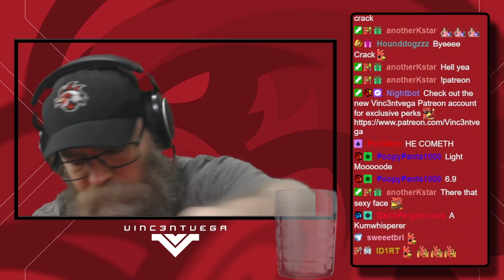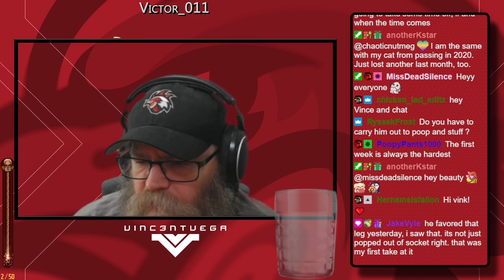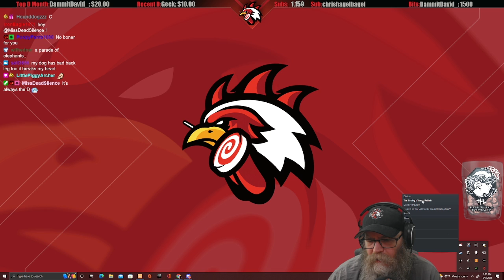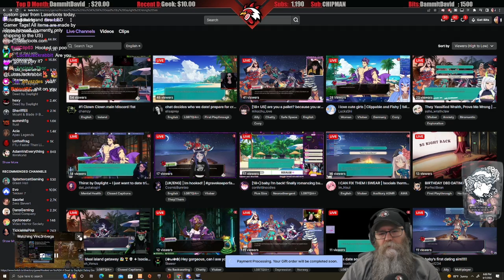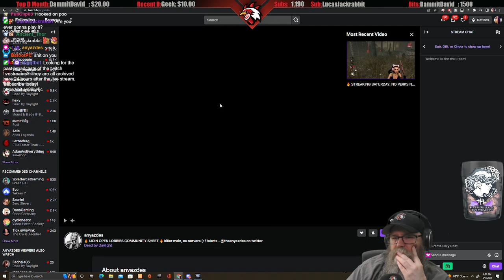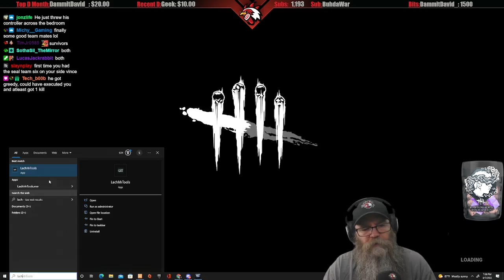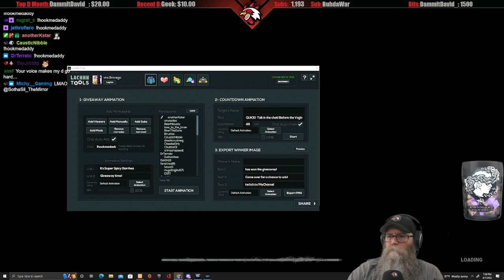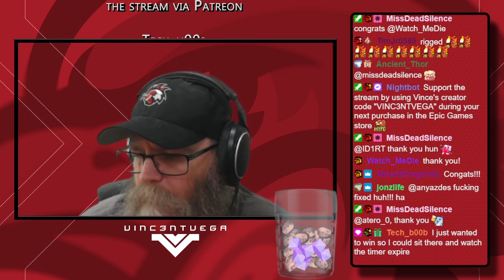Dead by Daylight 5k Sunday 8-7-2022 Twitch VOD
Relive the live streams here. Dead By Daylight, Apex Legends, Valheim, and many other games.

We highlighted this Dead by Daylight video from gameplay that aired on-stream.

Interested in vinc3ntvega merchandise? You can now shop via the vinc3ntvega store at Teespring